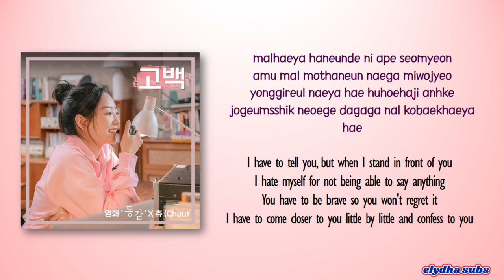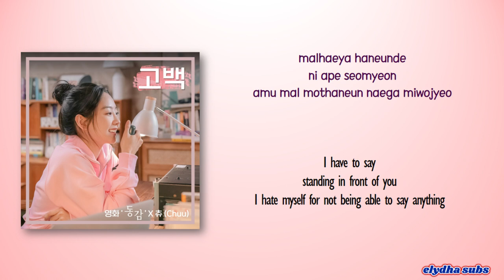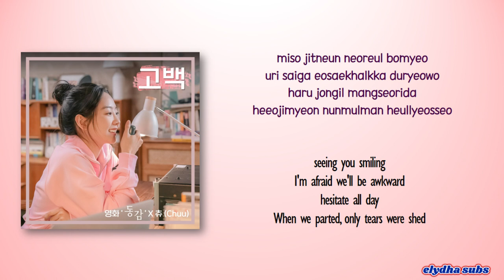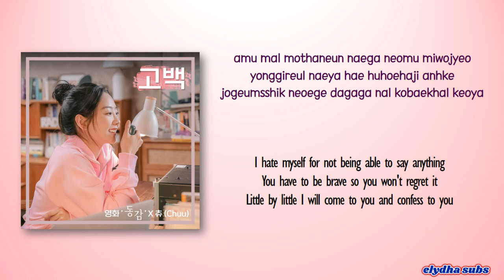Chuu (츄) of LOONA (이달의 소녀) – 고백 (Confession) [Ditto OST] [Color_Coded_Rom|Eng Lyrics]